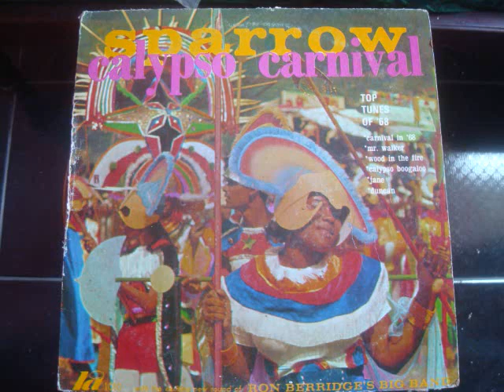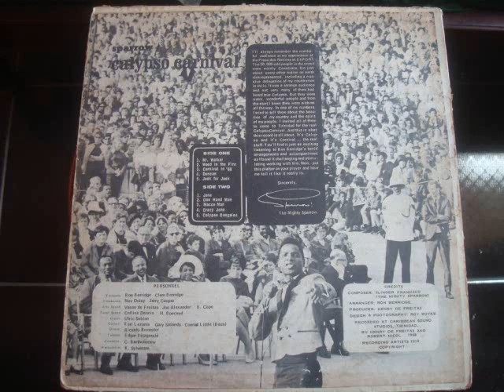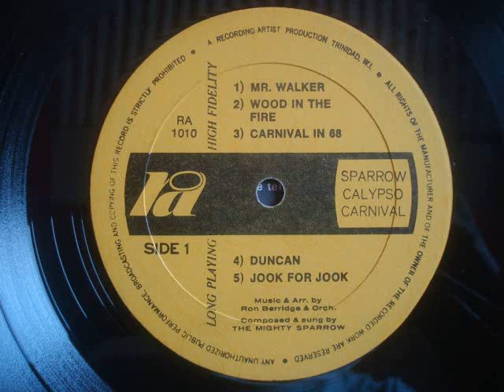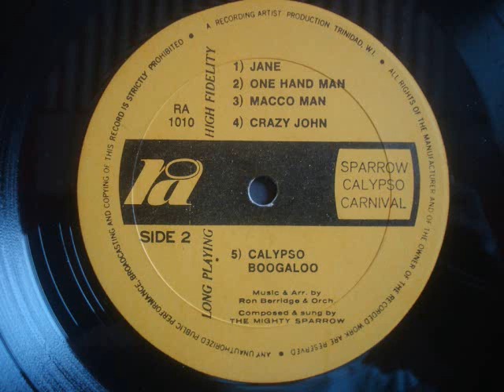Sparrow Mr Walker